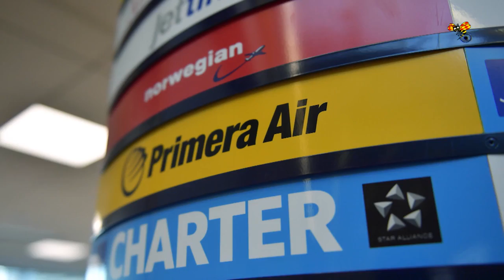Charterbolaget i konkurs – 700 svenskar strandade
Charterbolaget Primera Air i konkurs – 700 svenskar strandade utomlands